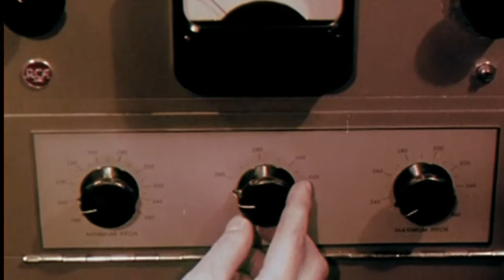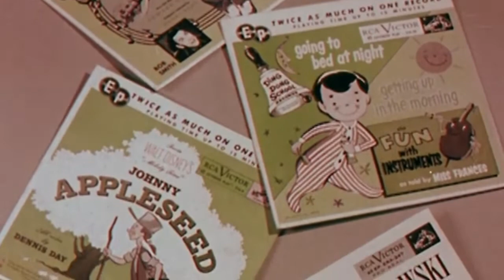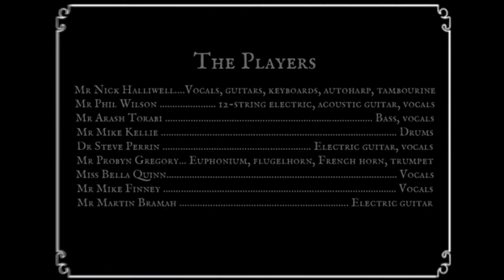The Granite Shore: Recorded Sound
"Recorded Sound" by The Granite Shore from the LP "Once More From The Top". Occultation Recordings RHEA7DF036. Released May 2015.
The Players
Mr Nick Halliwell: Vocals, guitars, keyboards, autoharp, tambourine
Mr Phil Wilson: 12-string electric, acoustic guitar, vocals
Mr Arash Torabi: Bass, vocals
Mr Mike Kellie: Drums
Dr Steve Perrin: Electric guitar, vocals
Mr Probyn Gregory: Euphonium, flugelhorn, French horn, trumpet
Miss Bella Quinn: Vocals
Mr Mike Finney: Vocals
Mr Martin Bramah: Electric guitar